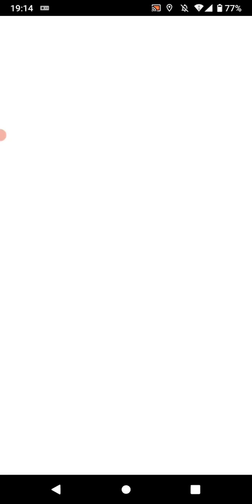ポケモンGO「13人参加RAID BATTLE！カプ・テテフをGETするまで」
手持ちポケモン：ラフレシア、ボスゴドラ、ゲンガー
天候（weather）：晴（sunny）／曇（cloudy）
カプ・テテフの切り札：みらいよち（future sight）